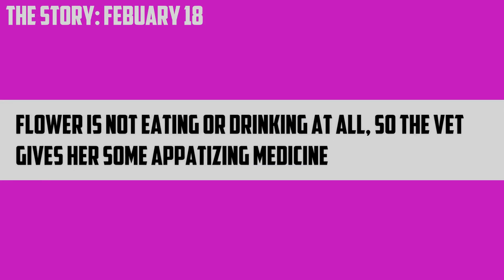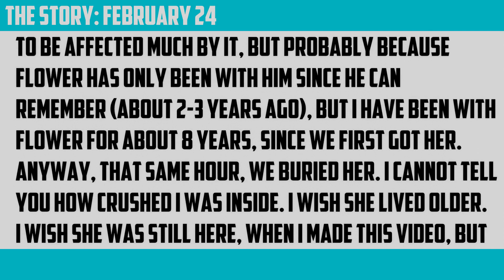My cat: a true sad story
Hey guys. I hope you felt something for this video.